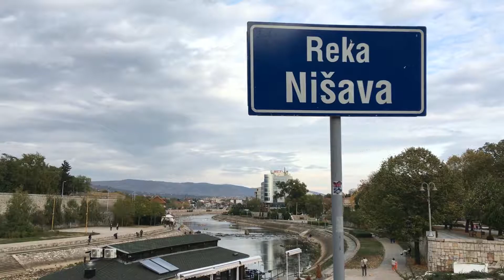Fotografske veštine za eko organizacije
Kako bi ekološki aktivisti iz Niša bili što vidljiviji i svojim aktivnostima lakše doprli do građana i medija, Medijski istraživački centar započeo je projekat „Sa više znanja, do većeg uticaja“.